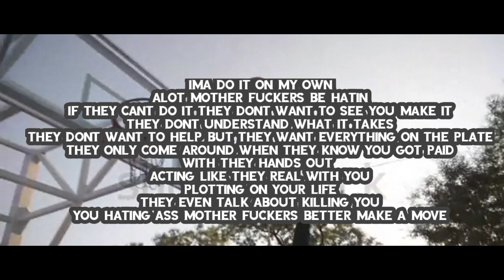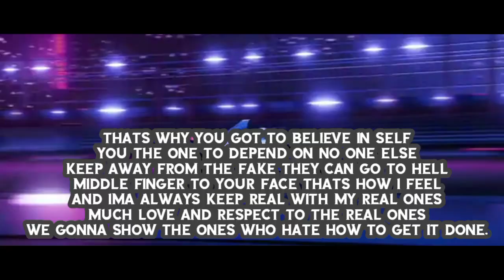HOME CITY PRO. BUILT TO STRONG. FULL VIDEO (PROMOTION ONLY)